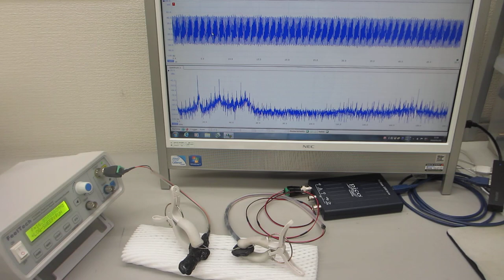６００ＭＨｚ以上の超音波伝搬状態を可能にする超音波発振制御プローブ（超音波システム研究所）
２台のファンクションジェネレータの利用技術